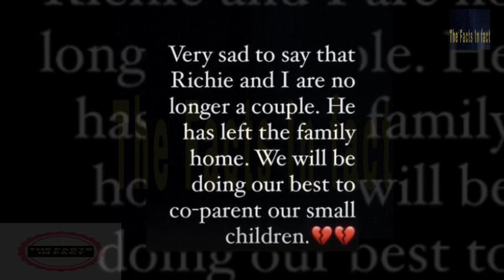Helen Skelton and husband Richie Myler are pictured on separate outings after their spilt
Helen Elizabeth Skelton is an English television presenter and actress. She co-presented the BBC children's programme Blue Peter from 2008 until 2013, and since 2014 has been a presenter on Countryfile. She also co-presented two series of the BBC One programme Holiday Hit Squad alongside Angela Rippon and Joe Crowley.

Richard David Myler is an English professional rugby league footballer who plays as a scrum-half and fullback for the Leeds Rhinos in the Betfred Super League and England and the England Knights at international level.

The Facts, In fact, is the best source for entertainment news about the celebrities we love.